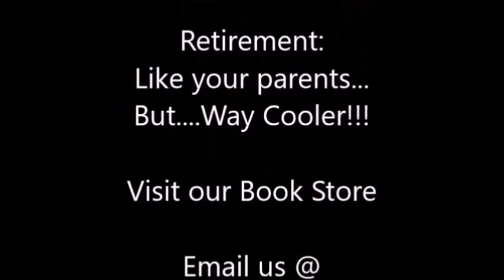The Waterfront in Palermo, Sicily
We are at the Historical Waterfront of Palermo, Sicily which has been conquered by many invaders over the centuries. Today it’s peaceful and one can walk your dog, or job on the beautiful waterway. You’ll see Mount Pelligrino in the background.
The Basilica in Palermo, Sicily Dedicated to the Assumption of the Virgin Mary